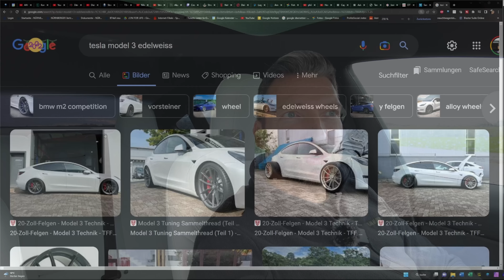Wie gehts weiter mit meinem Tesla Model 3 Performance 2021 im Jahr 2023 | E for Life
Wie gehts weiter mit meinem Tesla Model 3 Performance 2021 im Jahr 2023

Hi Leute! Heute gibt es ein kurzes Fazit von meinem Tesla Model 3 Performance 2021. Bin ich immer noch zufrieden? Oder habe ich vielleicht einen anderen Elektrowagen für 2023 in Auge gefasst?! Welche Umbauten waren an meinem Tesla Model 3 Performance 2021 gut? Welche kann ich Euch empfehlen? Und wie geht es weiter mit dem Tesla Model 3?

Ich wünsche Euch einen guten Rutsch ins neue Jahr 2023!

Beste Grüße
Euer Sascha